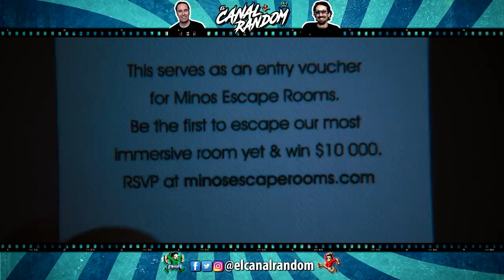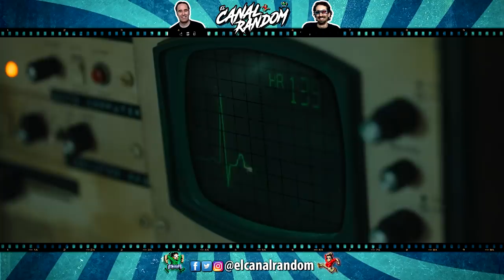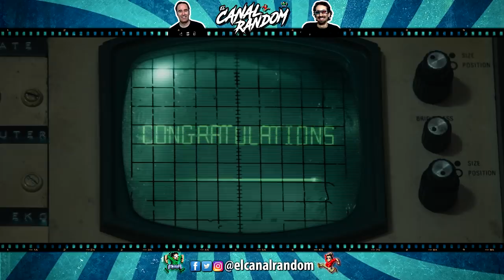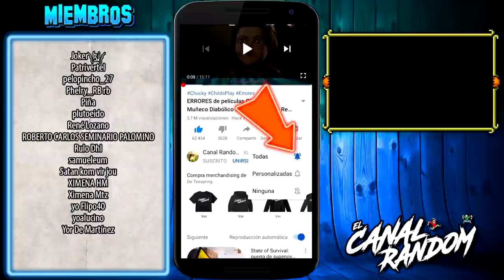ESCAPE ROOM 2019 | Errores de Películas | CANAL RANDOM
Hola amigos del Canal Random, junto a los miembros del canal hemos decidido hablar de la película ESCAPE ROOM, la versión de 2019 que nada tiene que ver con la de 2017 de mismo título. Así que no os perdáis este divertido vídeo, donde te cuento, te resumo, te explico Escape Room en 10 minutos más o menos por si no la viste.